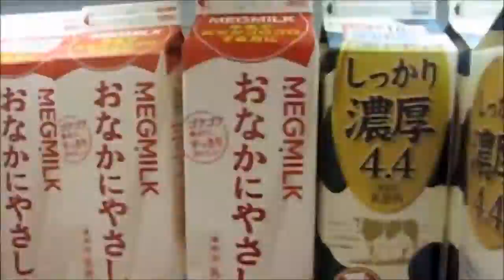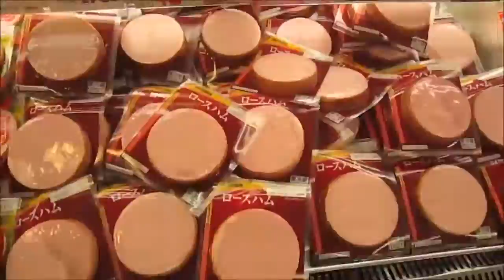kärnvapen attack : "El sentido de mi vida", 2004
kärnvapen attack : "El sentido de mi vida", 2004, from "Kunst und unkunst" LP 2004, SARAQUSTA
¡cuidado con los ojos!
attention aux yeux!
take care about your eyes!